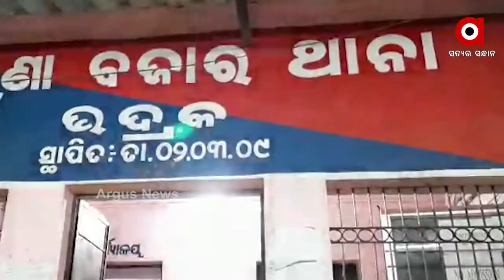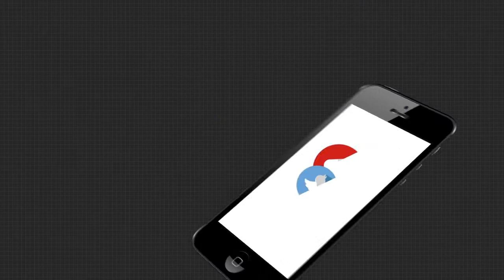ଭଦ୍ରକରୁ ଜବତ ହେଲା ନକଲି ଜର୍ଦ୍ଦା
ଭଦ୍ରକରୁ ଜବତ ହେଲା ନକଲି ଜର୍ଦ୍ଦା । ଲକ୍ଷାଧିକ ଟଙ୍କାର ନକଲି ଜର୍ଦ୍ଦା ଜବତ କଲା ପୁରୁଣା ବଜାର ପୋଲିସ । ନକଲି ଜର୍ଦାର ପେଣ୍ଠସ୍ଥଳୀ ପାଲଟିଛି ପୁରୁଣା ବଜାର ଅଞ୍ଚଳ । ଭଦ୍ରକ ପୁରୁଣା ବଜାର ଥାନା ଅନ୍ତର୍ଗତ ବଙ୍କା ବଜାର ପଠାଣମହଲାଠାରେ ସେକ ଅବଦୁଲ କରିମଙ୍କ ଘରେ ଲକ୍ଷାଧିକ ଟଙ୍କାର ନକଲି ଜର୍ଦା ସହ ମେସିନକୁ ଜବତ କରିଛି ପୁରୁଣା ବଜାର ପୋଲିସ .